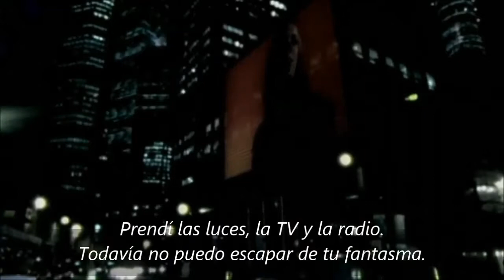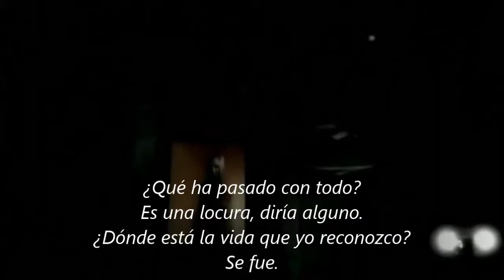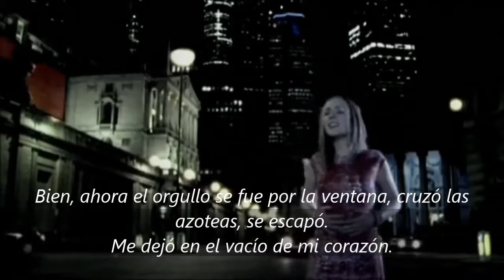ORDINARY WORLD - Aurora ft. Naimee Coleman *Subtitulado*